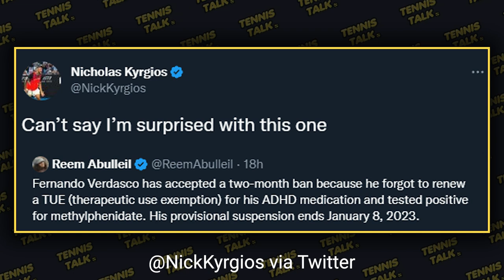Spanish Player Verdasco Banned for Inadvertent Doping | Tennis Talk News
Fernando Verdasco has been banned for two months due to taking a banned substance in the form of ADHD medication. The ITIA handed down the ban after urine tests from February came back positive and Verdasco had not informed them of his medication. He will be able to play in January before the Australian Open.